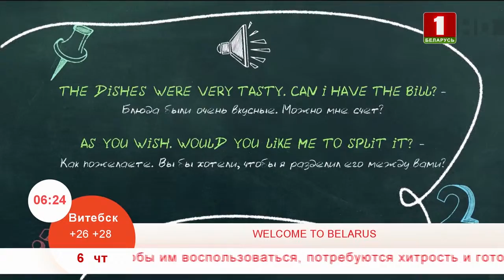Учим английский язык 06.06.2019